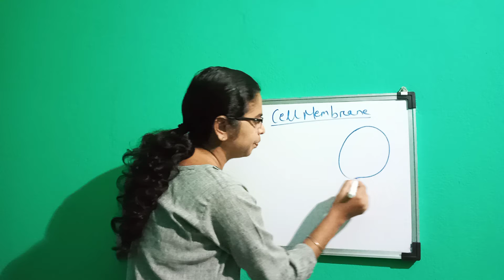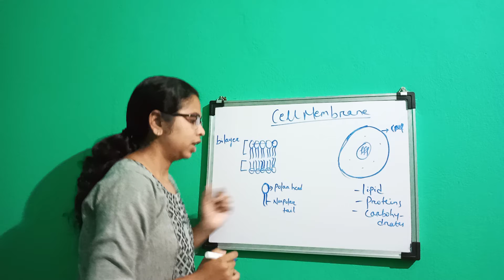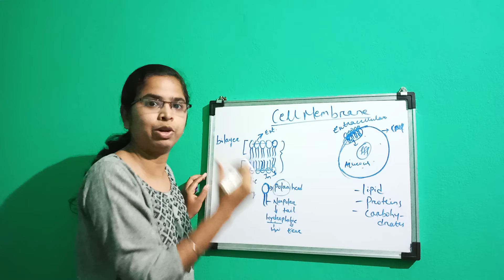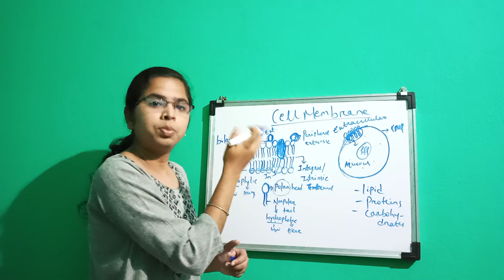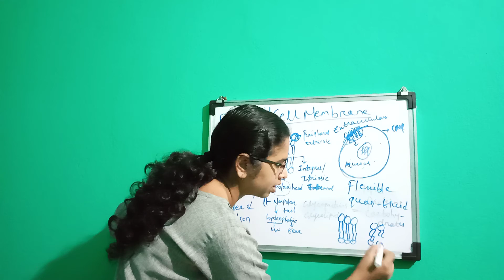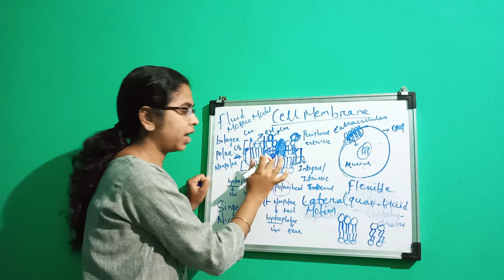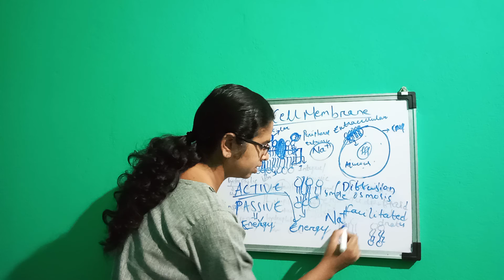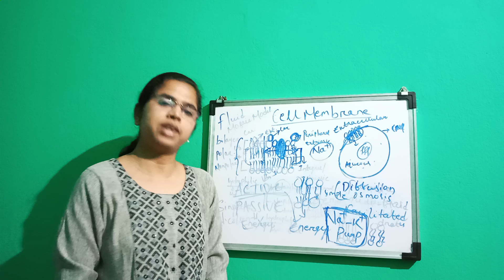Cell - The Unit Of Life - Part VI(Cell Membrane)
Hi everyone,
Here's Educathon's latest video on "Cell - The Unit Of Life  - Part VI "(Cell Membrane)".Do check out all the videos and please like, share and subscribe to our channel for all the latest updates. Happy Learning!